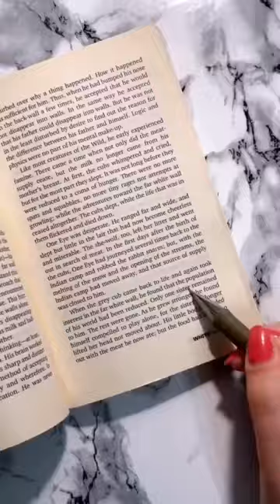Painting tutorials, three-dimensional butterflies, books are the most suitable for painting